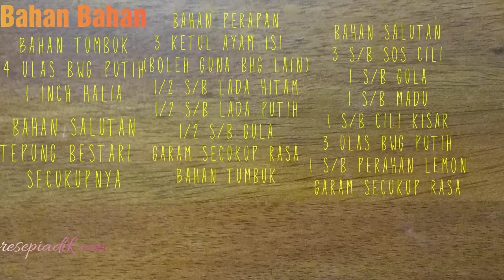♥️Resepi Spicy Fried Chicken Ala Korea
Actually ayam ni tak rasa pedas. Tapi kalau nak pedas boleh letak banyak lagi cili kisar atau cili korea tu. Dan ayam ni rasa manis sebab letak gula dan madu. Tapi memang sedappppppp... Terima kasih. 😊